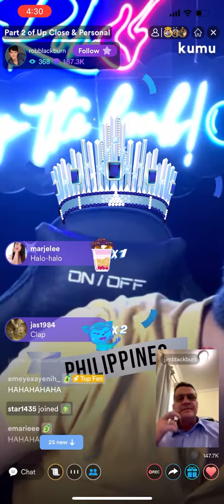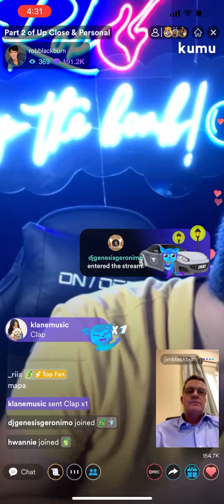Woww!! Sinabi ng Dad ni Rob na nagmeet na sila ni Maxine. Robxine latest kumu live